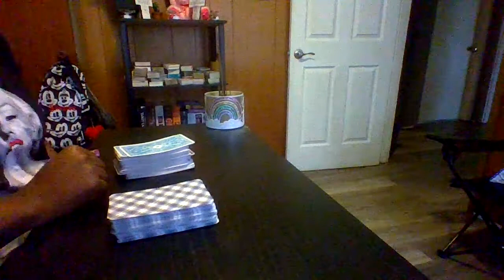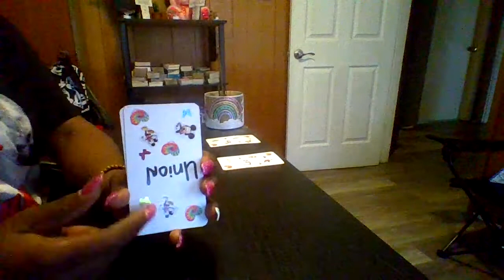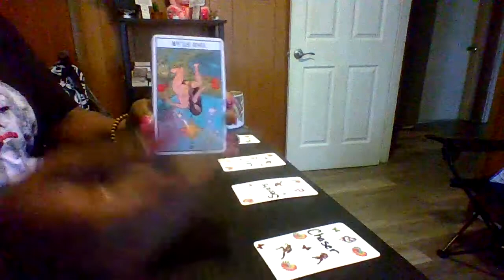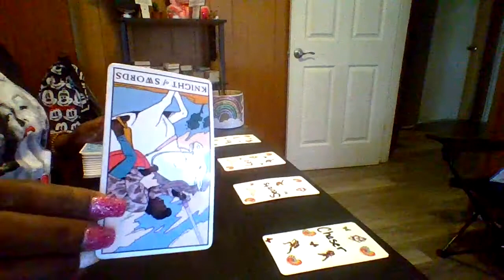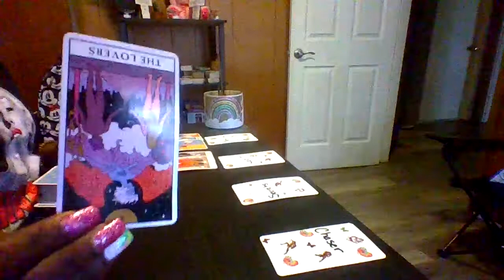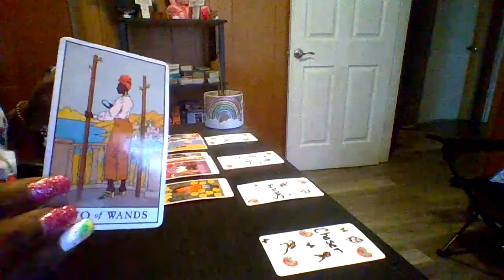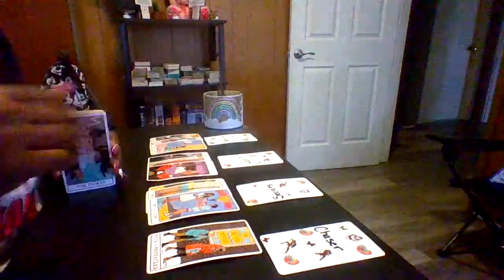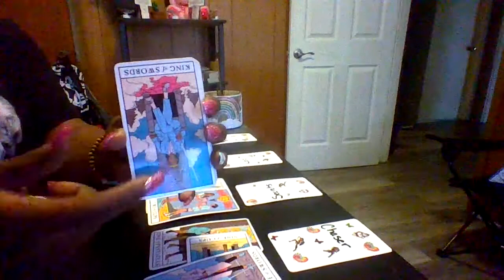This karmic came for me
This one for the books